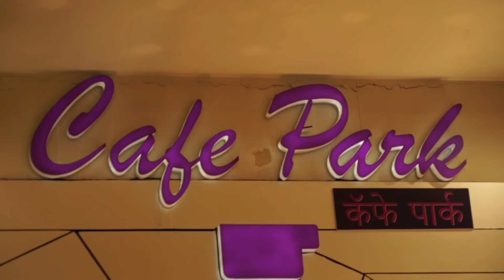Mukta A2 Cinemas, Movie Review - Welcome Back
Cast & Crew: Naseeruddin Shah, John Abraham, Nana Patekar, Anil Kapoor, Shruti Haasan, Paresh Rawal.